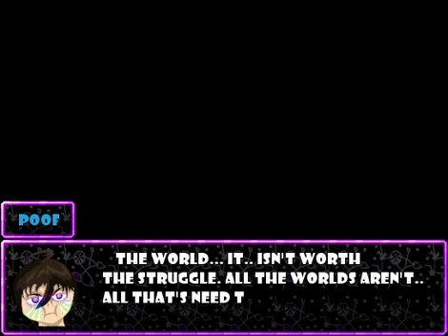Mr B Plays: Poof's Killergarten 2 Next Time Part 29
Someone help please, I somehow broke the game! Also, any ideas if I should follow the corrupt Poof path? Cuz that fight is annoying to get to over and over, IS. IT. WORTH. IT?!